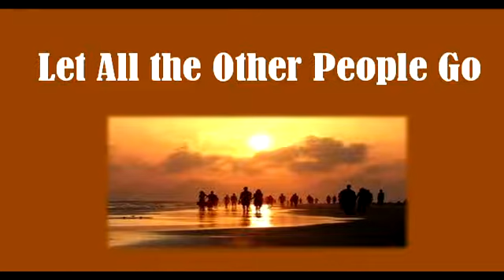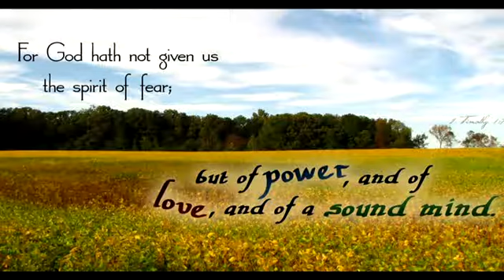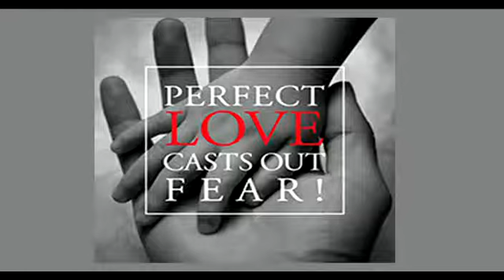NHBC-CA ~ Let All the Other People Go Pt. 2 (2016-08-24 WED)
Dr. A.W. Maricle, Pastor

SERMON SUBJECT:  Let All the Other People Go Pt. 2

PREACHER: Pastor Maricle

NHBC's Wednesday Bible Study ~ August 24, 2016

Santa Rosa, Sonoma County, California